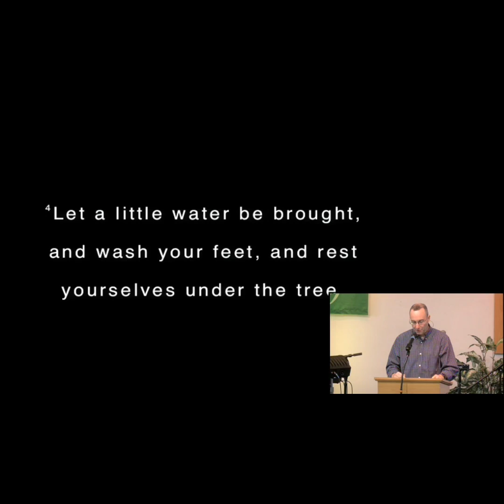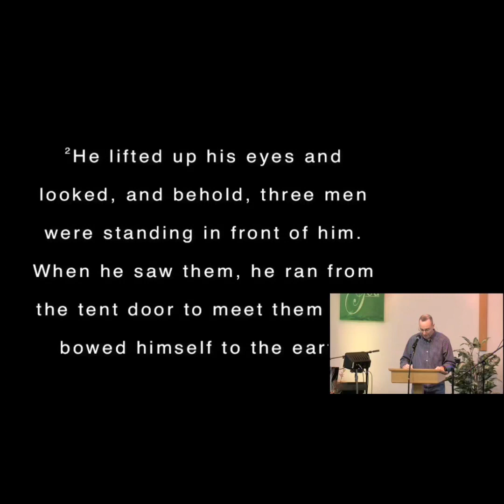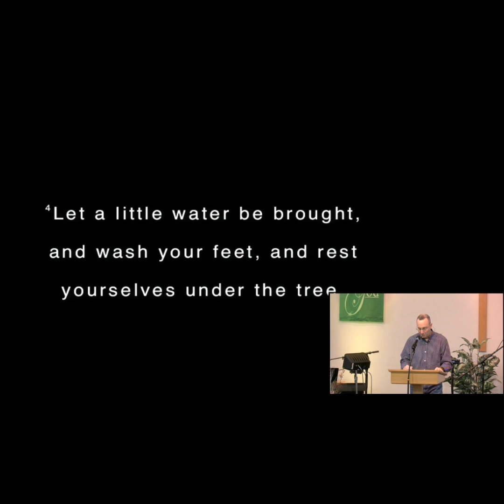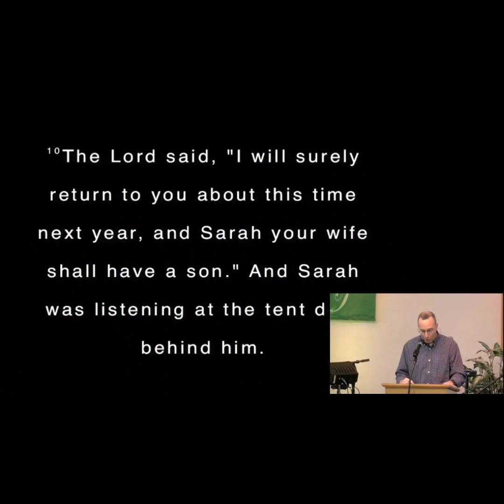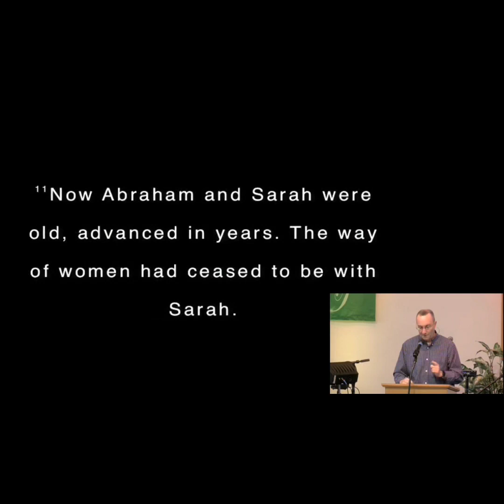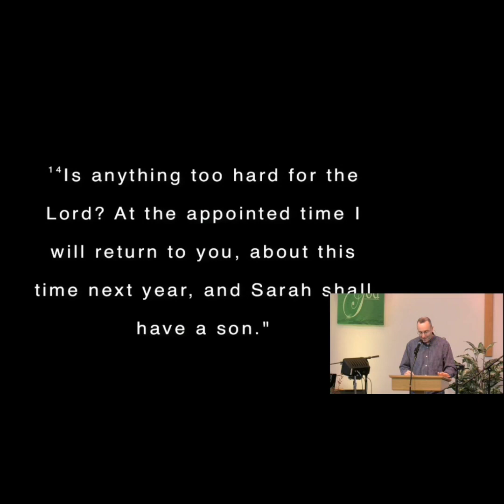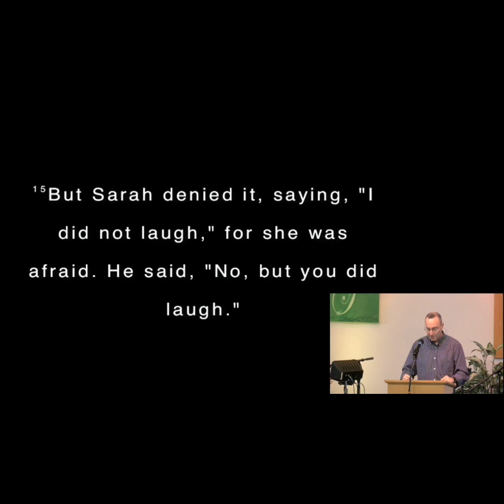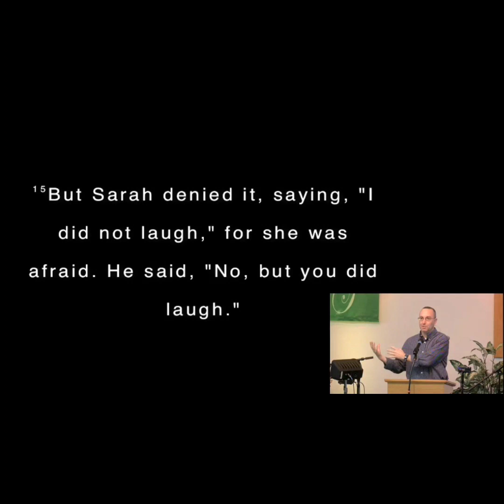Is There Anything to Hard for God?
Genesis 18:1-15
Pastor Jon Barrett